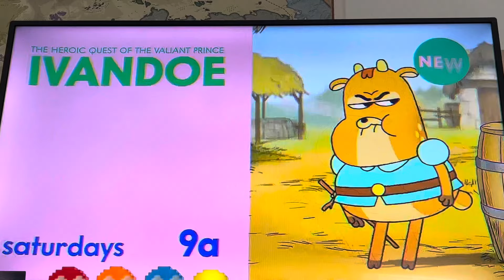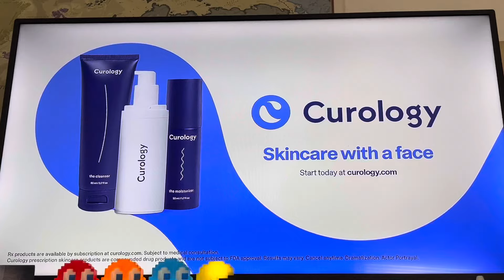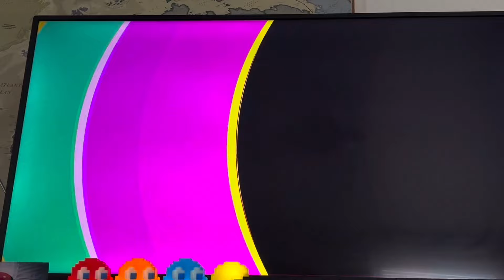Cartoon Network Sign Off Cartoonito Sign On Monday February 19 2024